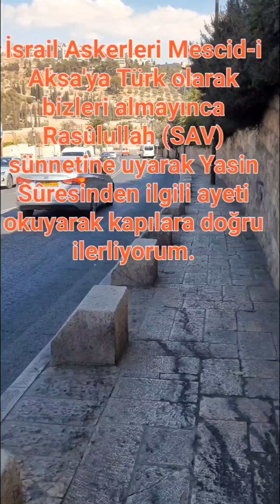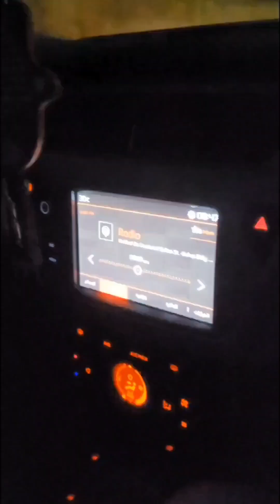Filistin (Kudüs) Ziyareti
05-11 Temmuz 2024 tarihinde Erasmus Programı vesilesiyle başta Kudüs olmak üzere Filistin topraklarındaki ziyaretimizin çekimlerini içermektedir...